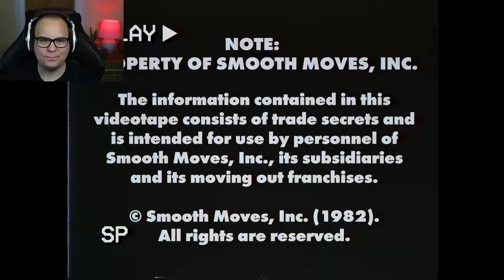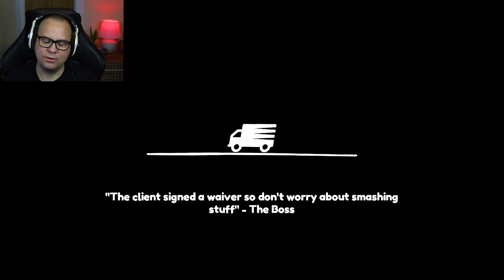MOVING OUT But I Wreck Everything!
Moving Out is a ridiculous physics-based moving simulator that brings new meaning to "couch co-op"!
Co-op!
Enjoy the story mode solo as an independent contractor or team up with some friends. Up to four players can cozy up on the couch to argue over the best way to move a couch. Test your skills AND your friendship!

Physics!
Are pesky doors and windows standing in your furniture’s way? Just blast through them with physics! Lift, toss and smash your way to the fastest times!